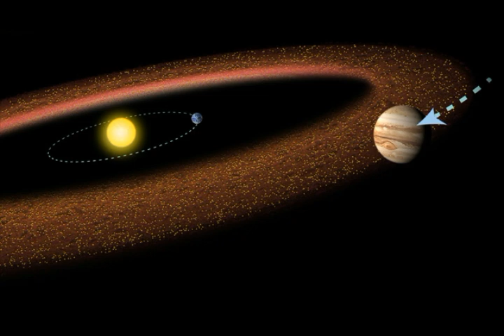Asteroid New Shock! NASA Finds Space Rock only 10 days Ago! Heading INBOUND Skims Earth TODAY!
2) Thumbnail image - asteroid just found to skim past earth  GETTY.jpg